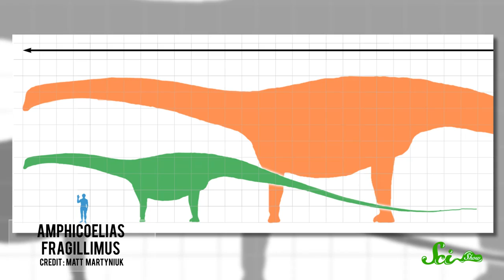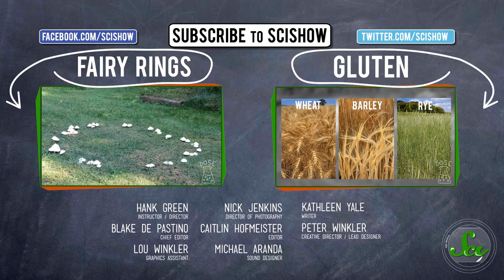Why Aren't Mammals as Big as Dinosaurs?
Dinosaurs were huge—it's common knowledge. So why aren't modern mammals anywhere near that size? In this episode of SciShow, Hank gives a quick run-down of the reasons scientists think the land mammals of today are nowhere near the size of the largest sauropods.  Some of them might surprise you!

If you liked this video, check out more videos about natural history and paleontology on SciShow's sister channel, Eons